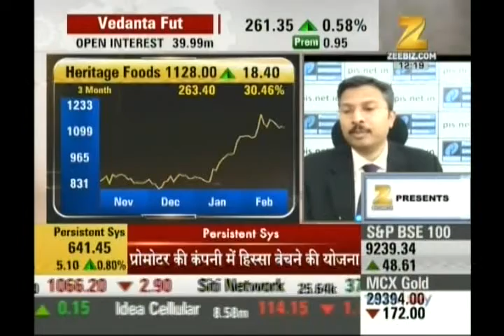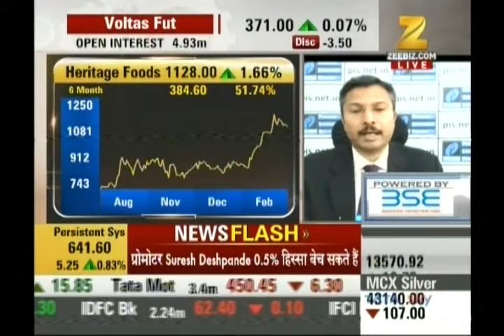Kiran Jadhav, Technical Analyst, Precision Investment Services on ZEE Business on 1st March 2017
Kiran Jadhav, Technical Analyst, Precision Investment Services giving his view on Heritage Food.